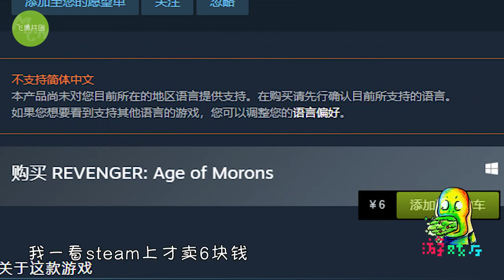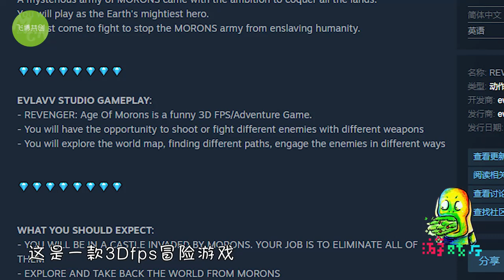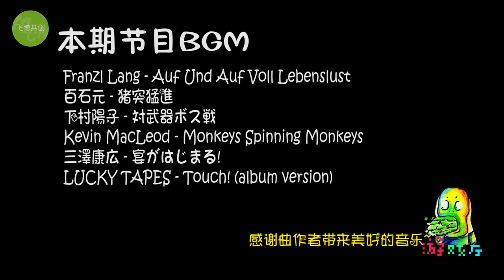【吐嚎】我被史上最烂动作游戏骗了6块钱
朋友给我介绍了一款号称史上最佳动作游戏，玩了2小时后我和朋友绝交了